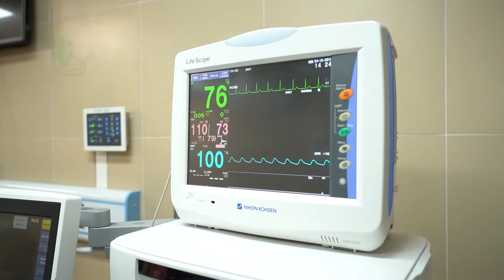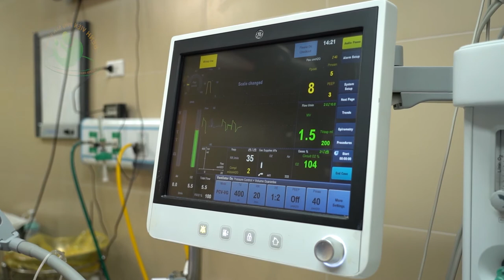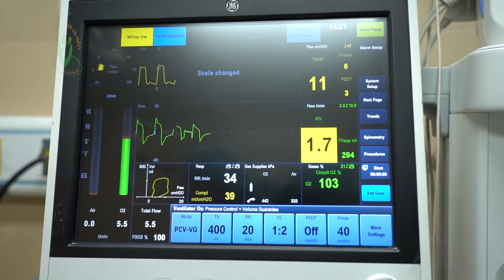Phương pháp vô cảm khi sinh | Gây mê toàn thân, gây tê tủy sống...